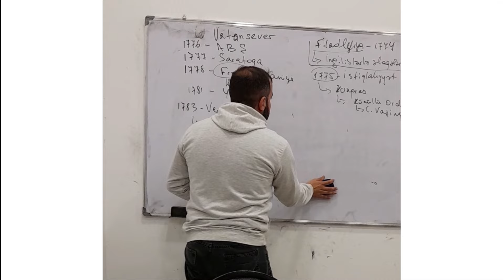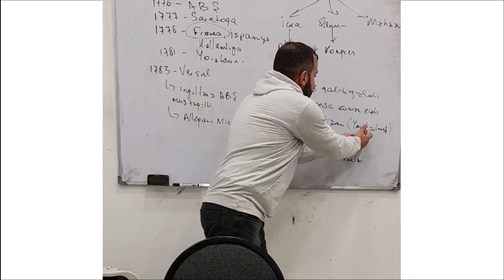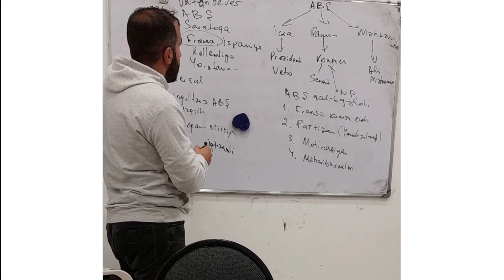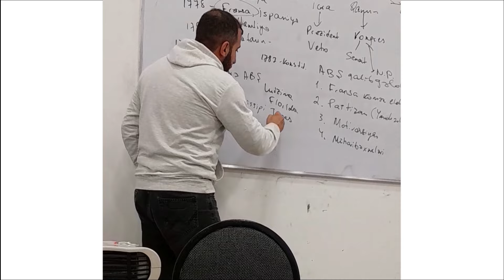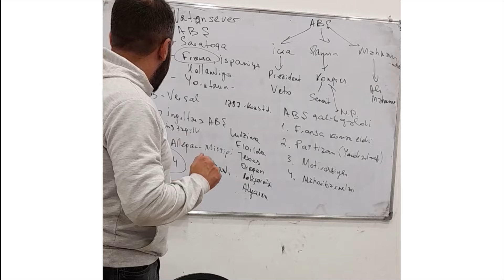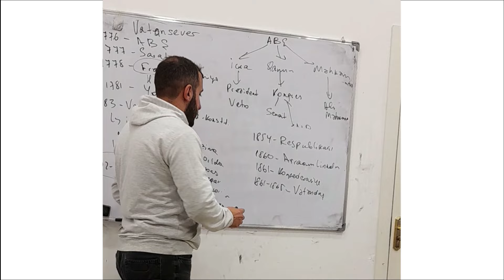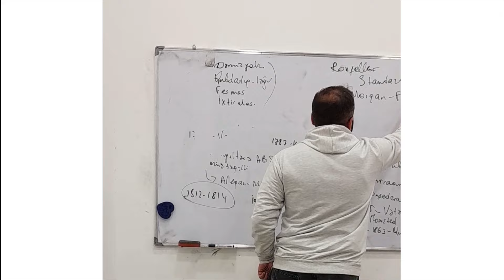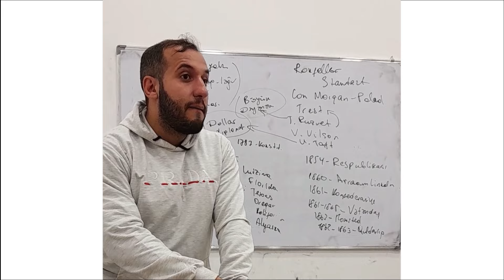ABŞ XIX əsr və XX əsrin əvvəllərində | Xalqlar qrupu | canlı dərs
Tarixdən MİQ ,Sertifikasiya,DİM imtahanına hazırlaşanlar üçün ASAN izah.ABŞ XIX əsrdə
Müəllim Samir Bəşirli 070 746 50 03
Siz də yüksək nəticələr əldə etmək istəyirsinizsə o zaman onlayn dərslərimizə qoşulun.

Həftədə 2-3 dəfə, imtahana yaxın isə 4-5 dəfə 2 saat canlı dərs

Bütün testlərin pdf-i tam ödənişsiz

Kanalımda olan gizli videoizahlar,açar sözlər hamısı ödənişsiz

Ətraflı məlumat üçün 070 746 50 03 nömrəsinə yazın